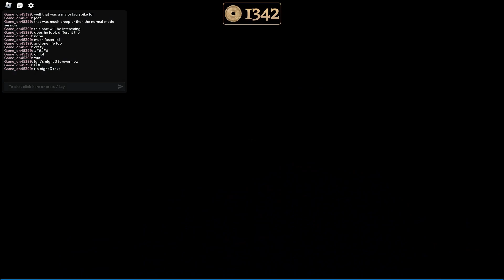The Mimic, Nightmare 3 Jealousy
This was really fun and I can't wait to see how HOF goes